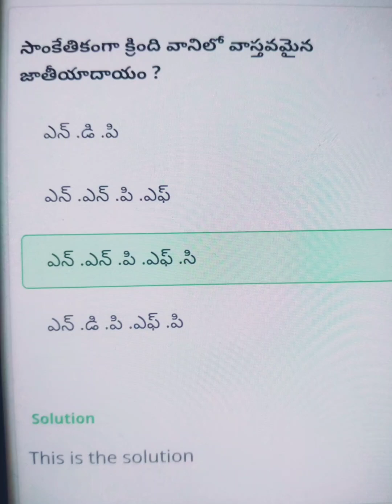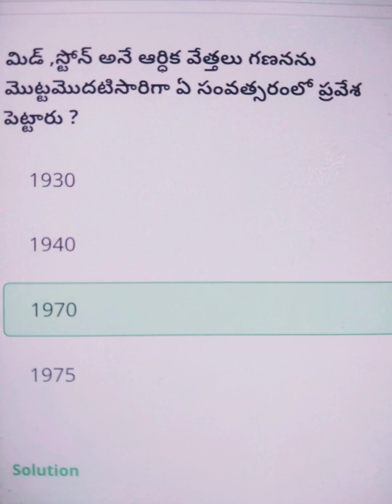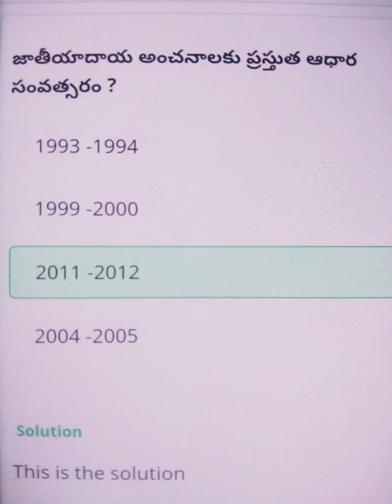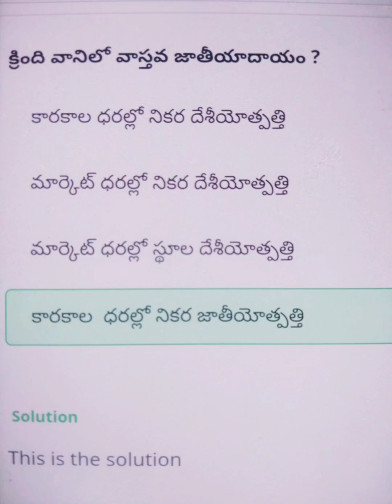జాతీయ ఆదాయం ll test series ll Indian Economy